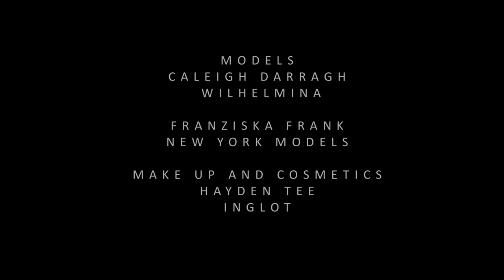De Stijl Pop | Karolina Zmarlak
Promotional video for Polish/American fashion designer Karolina Zmarlak's line for Spring/Summer 2014. Produced by Jesse Keyes and Directed by David Van Keuren.